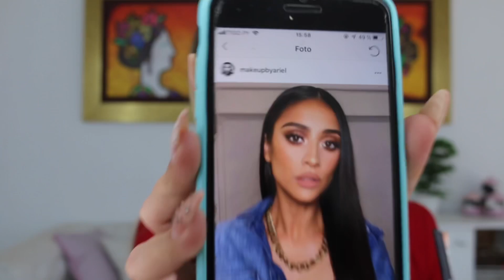MAQUILLAJE INSPIRADO EN SHAY MITCHELL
Hola espero que les guste chicas!!!